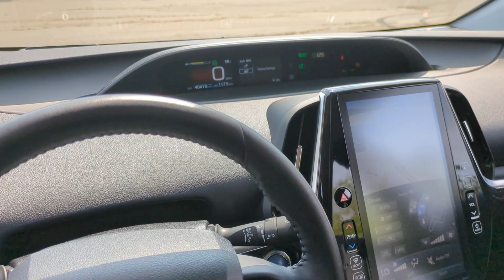2020 Toyota Prius_Prime Westboro, Framingham, Milford, Worcester, Providence RI TM23-795A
Used 2020 Toyota Prius_Prime Limited available in Milford, MA at Imperial Toyota. Servicing the Westboro, Framingham, Worcester, Providence RI County area.

Imperial Toyota
300 Fortune Blvd

** Toyota CPO Certified ** Vehicle fully serviced recent oil change all fluids topped off passed safety inspection Navigation System Apple CarPlay / Android Auto Power Leather Seats Power Seats Heated Seats Backup Camera Bluetooth Cruise Control Power Windows Power Locks Steering Wheel Radio Controls Aluminum Wheels Blind Spot Monitoring Lane Keeping Assistance Collision Avoidance Assistance Adaptive Cruise Control ABS brakes Active Cruise Control Alloy wheels Electronic Stability Control Heated door mirrors Heated Front Bucket Seats Heated front seats Illuminated entry Low tire pressure warning Remote keyless entry Traction control. Certified. Gray 2020 Toyota Prius Prime Limited Limited 5D Hatchback 1.8L 4-Cylinder DOHC 16V VVT-i FWD CVTbrbrbrToyota Certified Used Hybrids Details:brbr * Transferable Warrantybr * Powertrain Limited Warranty: 84 Month/100000 Mile (whichever comes first) from TCUV purchase datebr * Limited Comprehensive Warranty: 12 Month/12000 Mile (whichever comes first) from certified purchase date. HV Battery Warranty coverage for 10 years/150000 miles. (2020 model year forward Hybrid-Related) 8 years/100000 miles whichever comes first from original date of first use when sold as new. Fuel Cell Vehicle Warranty 8 years/100000 mile (whichever comes first) on key fuel cell components. Roadside Assistance for 7 Year / 100000 Milebr * Roadside Assistancebr * 174 Point Inspectionbr * Vehicle Historybr * Warranty Deductible: $0brbrbrMORE ABOUT US: Imperial Cars Purchase With Confidence: 1) Free Car Fax Vehicle History Report available for all our vehicles online. 2) Our vehicles are Imperial Certified and go through a rigorous 125-Point vehicle inspection. 3) Bottom line pricing. 4) 5-Day or 200 Mile Vehicle Exchange Program for your total confidence. If you are not happy with it bring it back within 5 days or 200 miles and well give you a credit of your full purchase price toward the purchase of another vehicle. (Excludes Renewed for You vehicles.)brbrPrice does not include tax title registration documentation fee or other applicable fees. Price does include Imperial trade-in assistance bonus of $1000 for qualifying retailable trades with less than 10 years of use from original in-service date and odometer under 120000 miles. To receive advertised promotional price the vehicle must be paid in full and take same day delivery from dealer stock. Call or email our phone and internet team for the most current information and Imperial discounts. Price cannot be combined with any other discounts or promotions and is subject to change based on market value at any time without notice customer must mention promo code to qualify for internet special discount; MENTION PROMO CODE: INTERNET1. The information contained herein is deemed reliable but not guaranteed dealer not responsible for any misprint involving the price and/or description of the any vehicle offered for sale as it is the sole responsibility of the buyer to physically inspect and verify such information prior to purchasing. Transparency is our goal. NO WHOLESALERS OR DEALERS! Some of our Pre-Owned vehicles may be subject to unrepaired safety recalls. Check for a vehicles unrepaired recalls by VIN